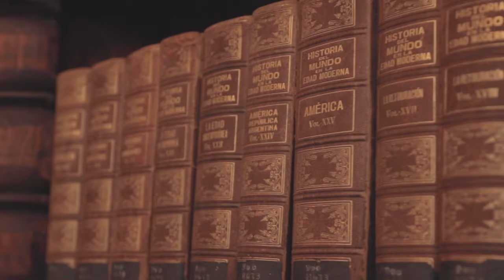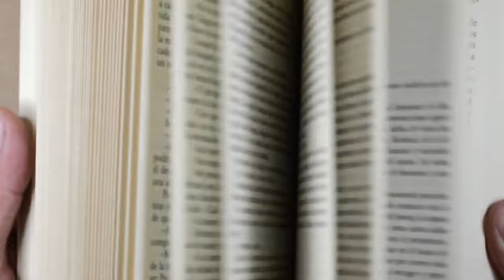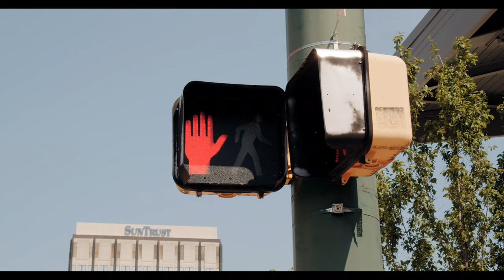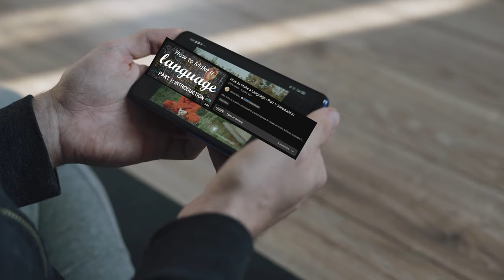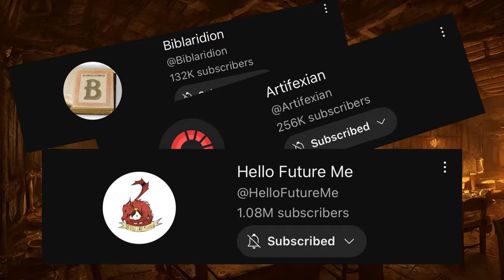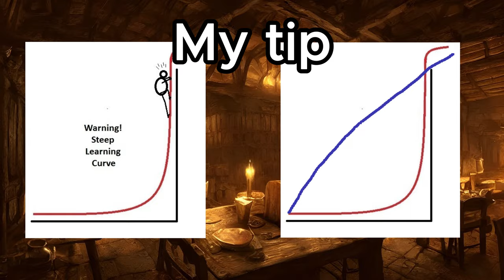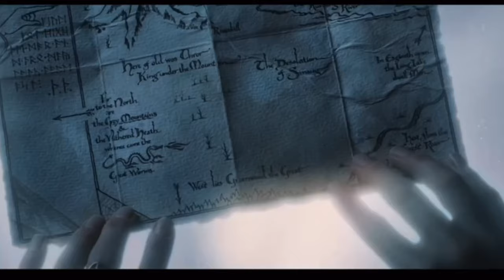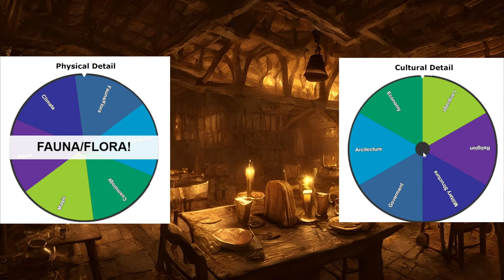Discover the Secrets to Masterful D&D Worldbuilding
Welcome,
Worldbuilding is something that almost all of D&D GMs have to go through. It can also be one of the most fun things you can do for your campaign. However there is still a risk that you would be overwhelmed by something called "the worldbuilder's disease" and won't be able to write a story for your world.
In today's video I will show how to worldbuild like Brandon Sanderson.